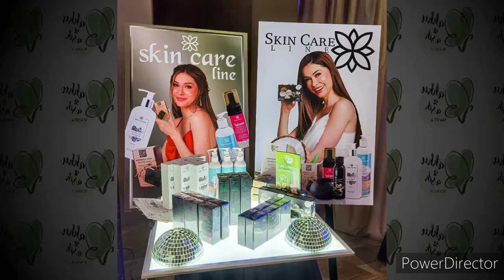PART 1: Launching of Bakku2Basik's Mobile App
Videos & Photos by: Angela Camaquin

Given the massive support B2BM is getting from its customers from the initial launch of the mobile app, the brand wanted to give back to its loyal product users and attract new app users by offering a special promo. All you have to do is download the Bakku2Basik Mobile app now, purchase any Bakku2Basik products worth Php 1,500 using the app to get 1 raffle coupon. More items purchased means more chances of winning. This is your chance to take home Php100,000 as grand prize, or you can be one of the 5 lucky winners of Php 20,000 cash to be drawn on January 20, 2021. Promo runs from December 1, 2020 up to January 15, 2021.

Here are the links for the VIDEOS:
PART1:Launching of Bakku2Basik's Mobile App

You may always visit & follow them on Facebook @fb.com/Bakku2Basik and Instagram @bakku2basikph. Share photos and stories of the launch with the hashtag

Note: Wearing of protective equipments are observed during the event proper and social distancing are strictly implemented.

For photo documentation on the main event:
Face masks and Faceshield are temporarily removed just for the purpose of the picture taking ONLY.

No infringement intended on the video. Just for photo presentation ONLY.

NO COPYRIGHT on the background MUSIC.